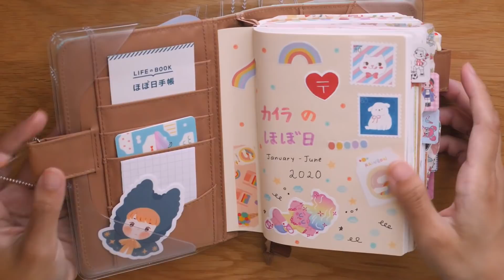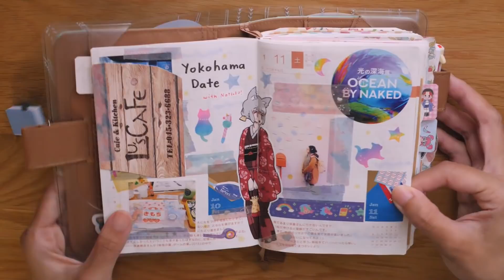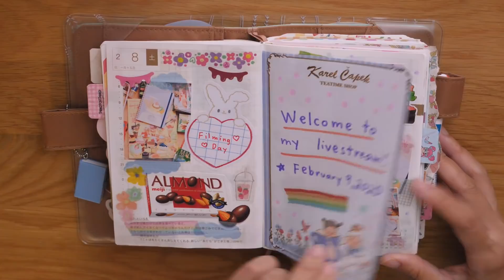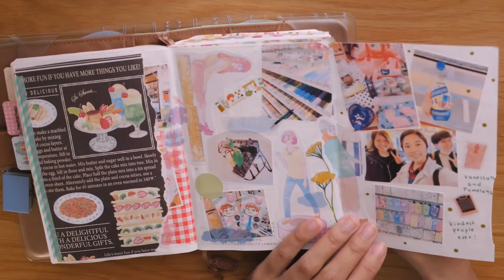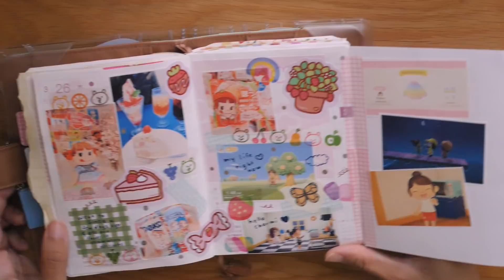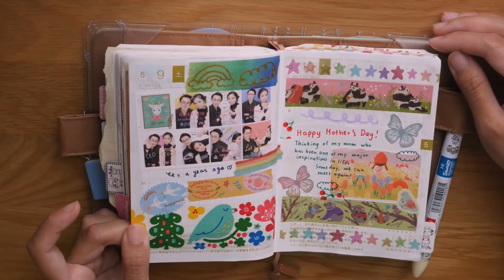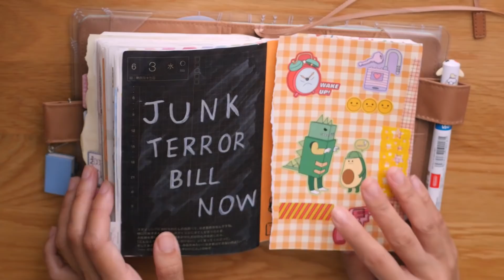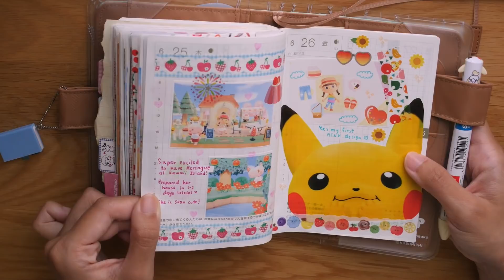Completed Journal Flip-Through (Hobonichi Techo Jan - June 2020) | Kawaii Journaling | Rainbowholic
Hi everybody! In this video, I will show you the spreads of my Jan - June Hobonichi Techo journal this 2020. Enjoy! 🌈 (➡️ : HOW I SETUP A NEW JOURNAL

What journal/s are you using?